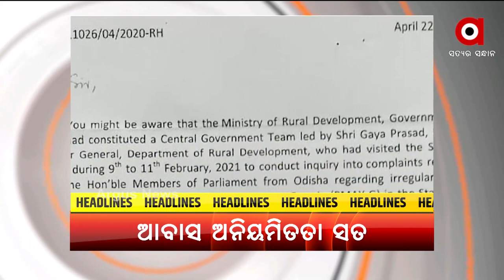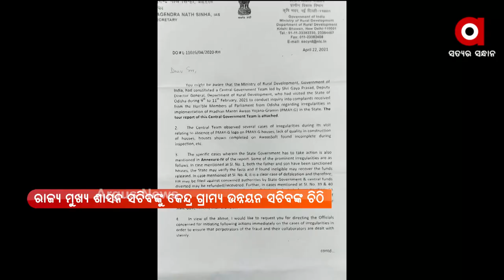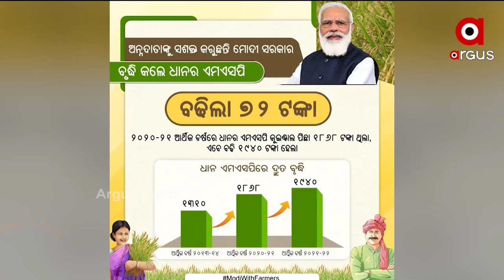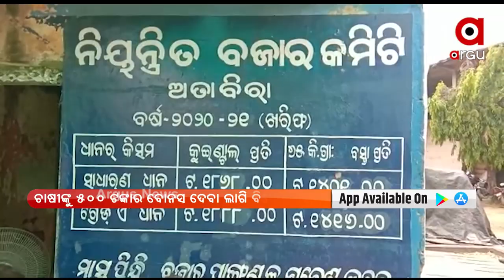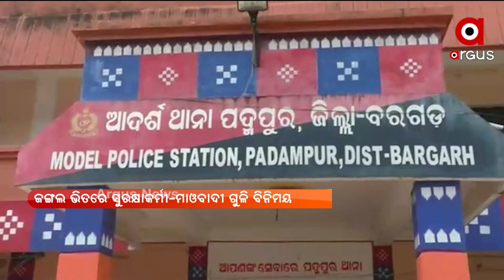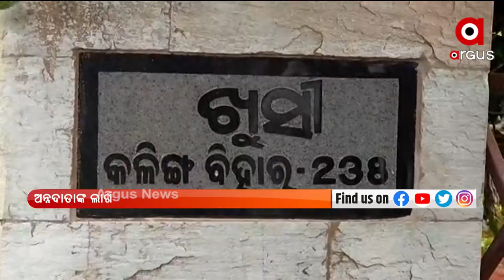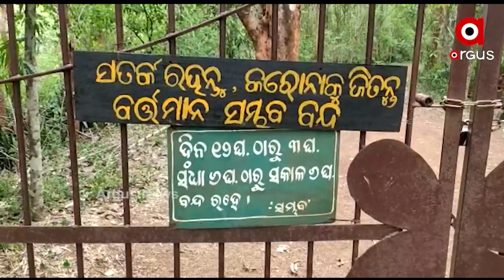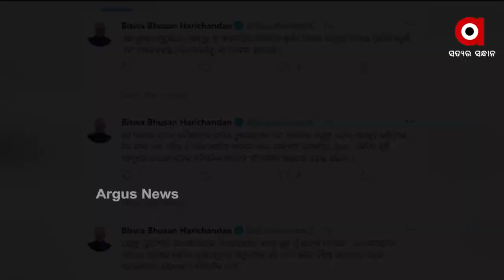Argus Update News 7 PM | 11 June 2021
ଧରାପଡିଲା ଓଡିଶା ଆବାସ ଅନିୟମିତତାର ସତ
ଧାନର ସର୍ବନିମ୍ନ ସହାୟକ ମୂଲ୍ୟକୁ ନେଇ ରାଜ୍ୟ ସରକାର-ବିଜେପି ମୁହାଁମହିଁ
ରାଜ୍ୟରେ ତଳକୁ ଖସିଲା କରୋନା ମିଟର
ବରଗଡ଼ ପଦ୍ମପୁରରେ ଜଙ୍ଗଲ ଭିତରେ ସୁରକ୍ଷାକର୍ମୀ-କ୍ୟାଡର ମାଓବାଦୀଙ୍କ ମଧ୍ୟରେ ଗୁଳି ବିନିମୟବିପଦରେ ବିରଳ ଡଲଫିନ୍‌!